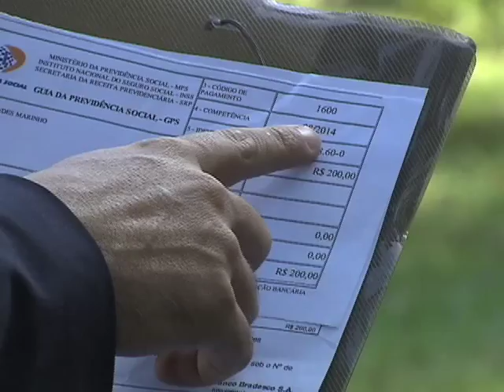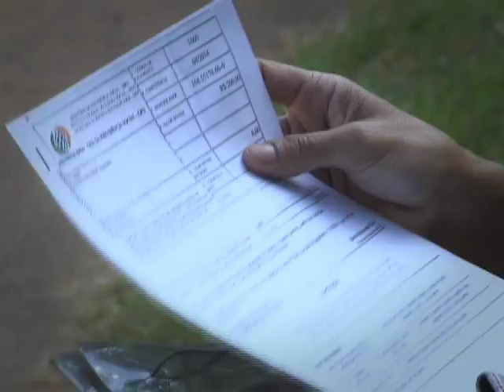Repórter Justiça - Novos direitos dos empregados domésticos no Brasil (13/07/15) (2/3)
O Repórter Justiça desta semana mostra que não só mulheres que trabalham em casas de família podem ser chamadas de empregadas domésticas. Para efeito de lei, muitos profissionais estão nesse rol: caseiro, motorista particular, cuidador de idosos e outros profissionais que atuam para que uma residência funcione perfeitamente. Leia a íntegra da sinopse